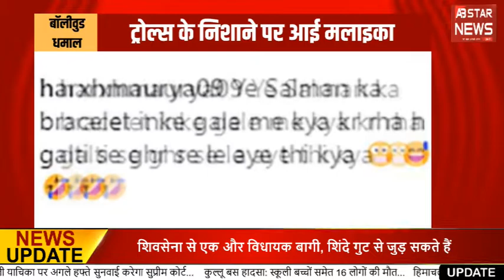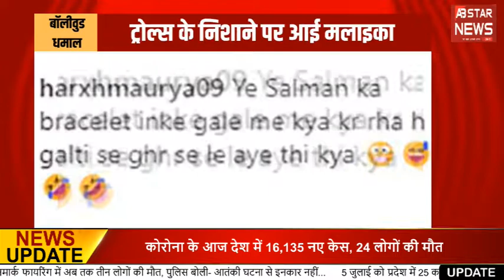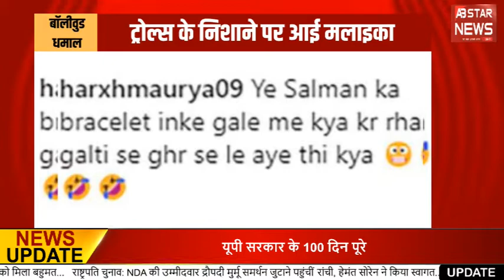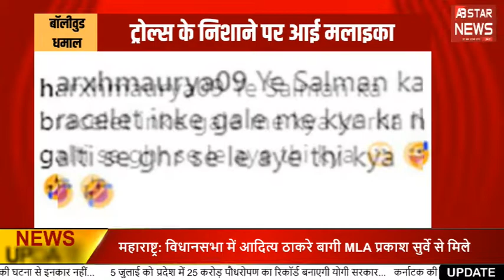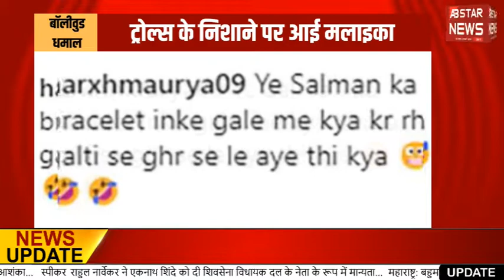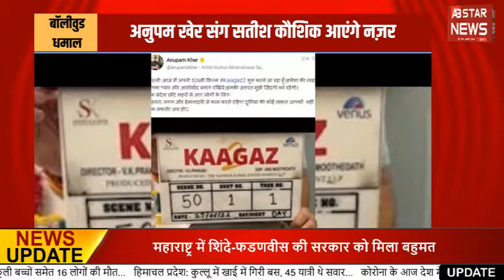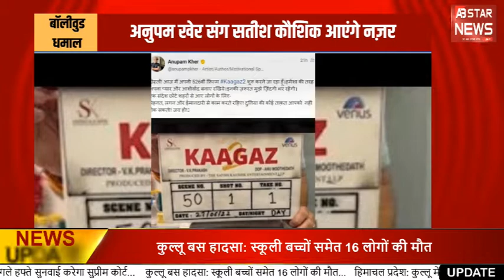'भोला'बनकर फिल्म निर्देशित करेंगे अजय देवगन ||AB STAR NEWS